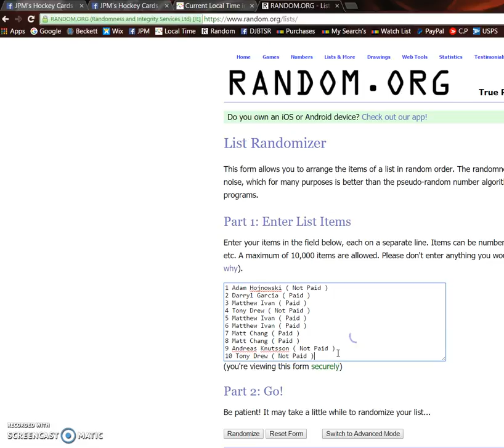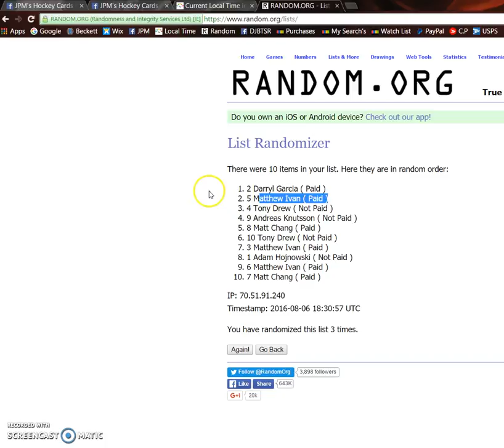Mini #2 for Top 2 Gretzky Razz 8/6/2016